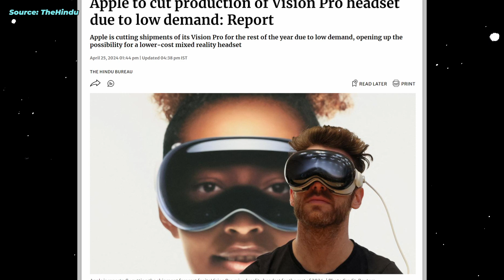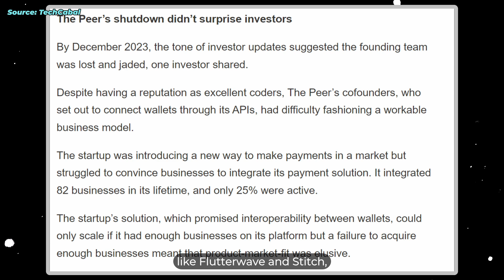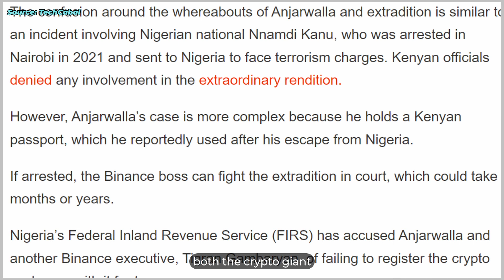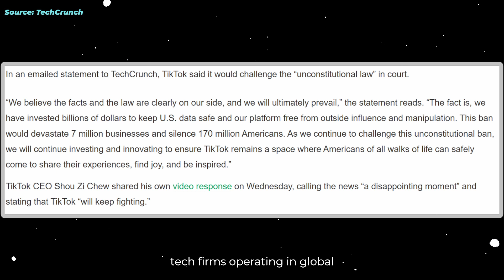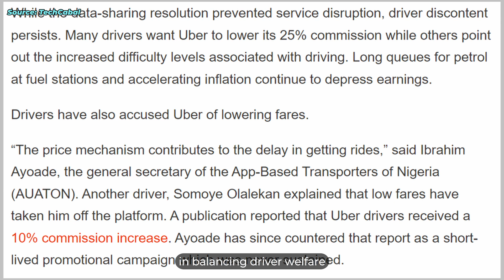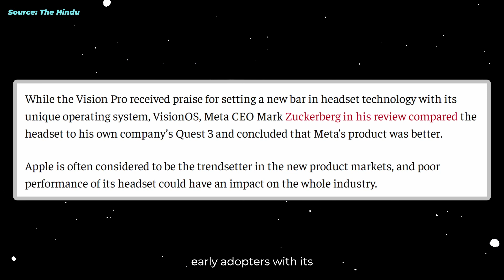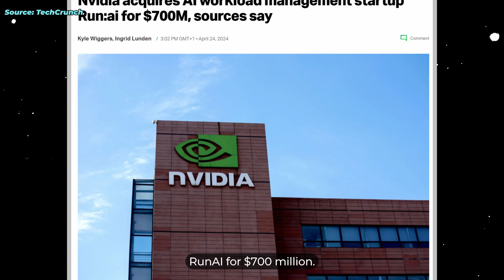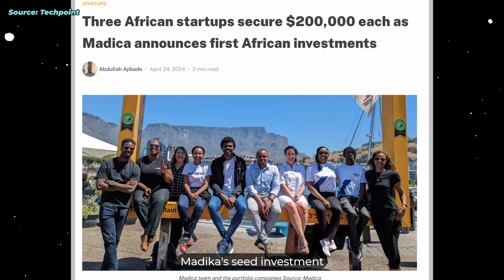ThePeer Audit, Apple cuts Vision Pro Production, TikTok Ban...Tech News From Africa and Beyond